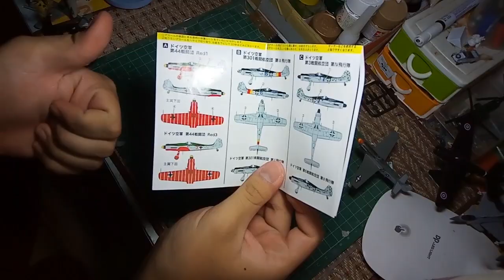ต่อโมเดลเครื่องบิน Fw190D-9 | F-toys 1/144 scale Part.2 | โมเต็มตู้ EP.2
โมเดล
 Fw190D-9 | F-toys 1/144 scale Wing kit collection vol.8
ต่อโดย Kroekchai lu.

ประวัติโดยย่อ
ฟ็อคเคอ-วุล์ฟ Fw 190 เวือร์เกอร์ (เยอรมัน: Focke-Wulf Fw 190 Würger) เป็นเครื่องบินขับไล่เยอรมันเครื่องยนต์เดียวที่นั่งเดี่ยว ออกแบบโดยควร์ท ทังค์ ถือเป็นเครื่องบินโจมตีที่นิยมใช้ที่สุดรุ่นหนึ่งของลุฟท์วัฟเฟอในช่วงสงครามโลกครั้งที่สอง
Fw 190 เริ่มใช้งานครั้งแรกในฝรั่งเศสในเดือนสิงหาคม ค.ศ. 1941 และพิสูจน์ตนเองว่ามีความเหนือกว่าเครื่องบินโจมตีเบา Spitfire Mk. V ของกองทัพอากาศหลวงอังกฤษในทุกด้าน ส่งผลให้กองทัพอากาศหลวงอังกฤษต้องพัฒนา Spitfire Mk. IX ขึ้นมารับมือกับFw 190

มีคำติชม,แนะนำหรือให้กำลังใจเราได้ ในกล่องความคิดเห็นนะครับ